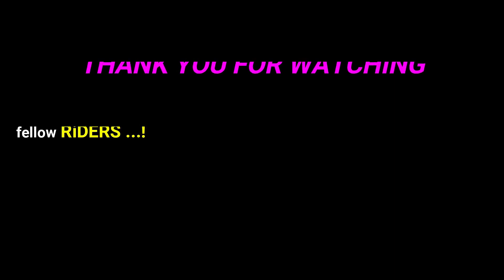noida - greater noida expressway me barf /OLee | ice on road Delhi NCR India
*use earphones*
Don't lose focus. Don't show off(or overconfidence). Don't ride to impress others, ride to express yourself. Learn the traffic at new roads.After giving every trottle you should have control on your bike at each and every moment, so give the throttle only if you are well confident that you and other people are safe.
Ride/drive fast ONLY when you are in a HAPPY mood.